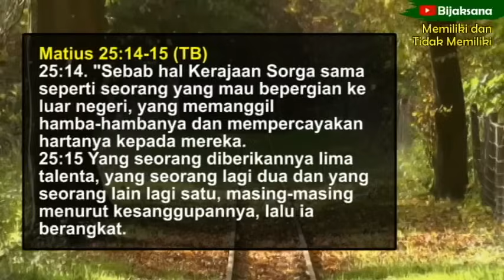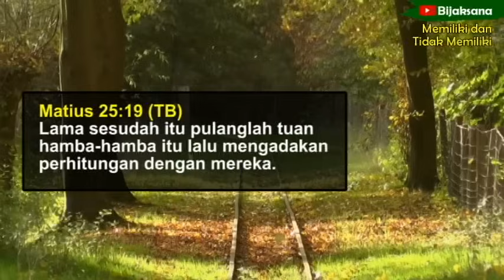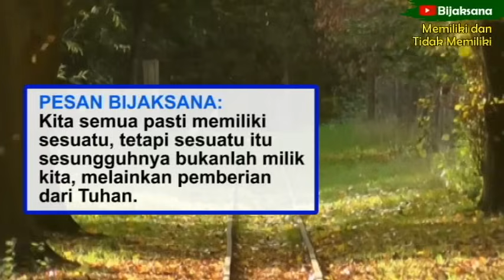Renungan Pagi Kristen Hari Ini - Doa Pagi -Bijaksana - Suara Injil - Khotbah - Firman Tuhan Hari Ini